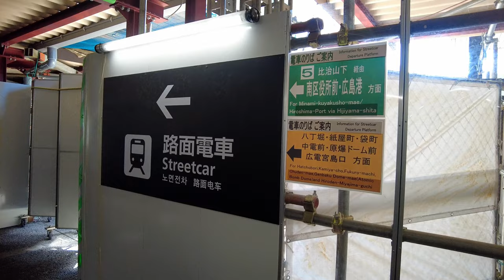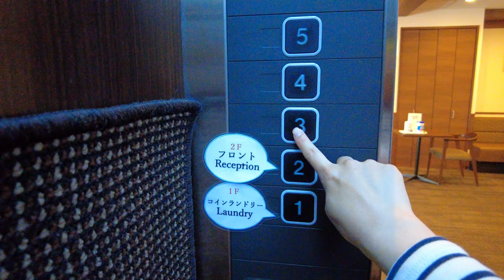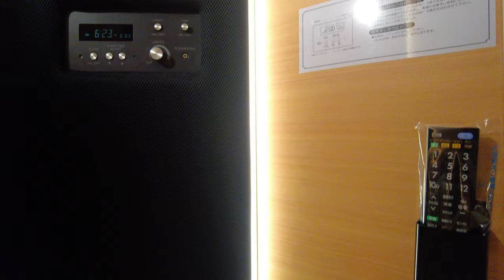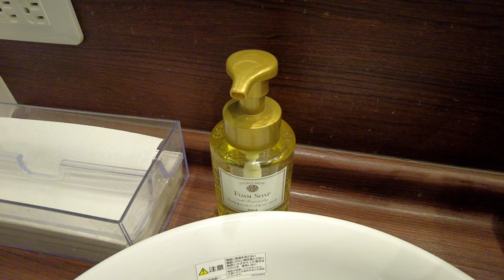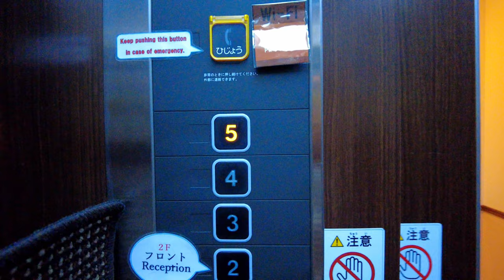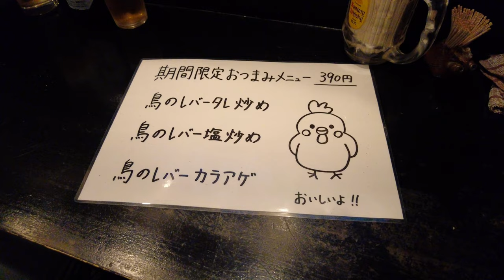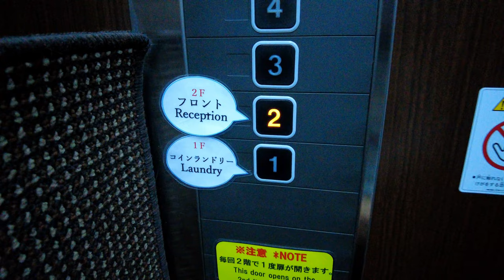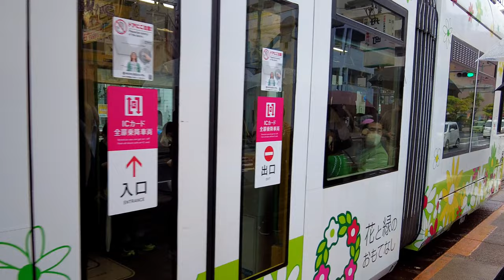Staying the Private room Capsule Hotel in Japan🏨｜SEJOUR INN CAPSULE HIROSHIMA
I stayed in a rare twin-type room at the capsule hotel this time!
It's convenient for couples or friends who want to stay in the same room while traveling.
The hotel is clean, and the room is spacious, making it very comfortable.

🗺️Access
Approximately 18 minutes by streetcar from Hiroshima Station or 10 minutes by taxi

🧳Stay Plan
Twin-type capsule
6,400 JPY (USD 45.77)
IN/OUT: 16:00/10:00

⌛️Timestamps
0:00 Opening
0:28 Hiroshima Station
2:14 Sejour Inn Capsule Hiroshima
4:01 Room tour
7:10 Introduction to the facilities
11:44 Heading to dinner
13:57 Shower
15:00 Community space
16:14 Good morning
16:49 Check-out